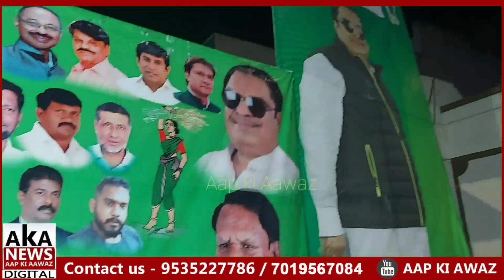JDS party ki koshis Zoro Se Pulekishinager mai Agla Umeedwar JDS jeetega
JDS party ki koshis Zoro Se

Pulekishinager mai Agla Umeedwar JDS jeetega